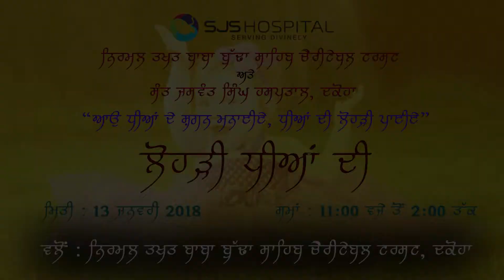Dhiyan Di Lohri 2018 SJS Hospital Dakoha & Nirmal Takhat Statement 1 by Shamsheer Communications